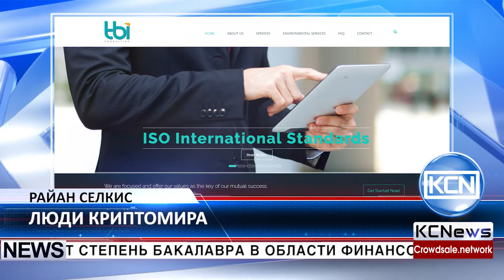Люди криптомира - Райан Селкис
Знакомьтесь Райан Селкис, предприниматель, инвестор, писатель, энтузиаст криптовалют, журналист, аналитик и основатель компаний. Селкис имеет степень бакалавра в области финансов Бостонского Университета, степень MBA в области предпринимательства и инноваций Школы Менеджмента MIT Sloan, также закончил курсы веб-разработки на базе веб-школы General Assembly. Он начал свою карьеру аналитика в JP Morgan, позже работал в Summit Partners. Селкис решил создать собственный фонд и в августе 2011 основал Good Benefits, а в декабре 2013 компанию TBI Consulting. На данный момент самыми успешными в его карьере стали Digital Currency Group и Coindesk - две ведущие компании в мире криптовалют. Сейчас он работает над новыми предприятиями и занимается венчурным инвестированием. У Райана 5 наград по блокчейну, предпринимательству и журналистике.